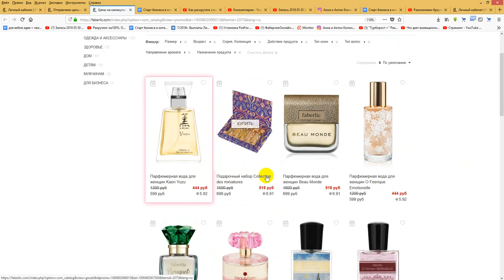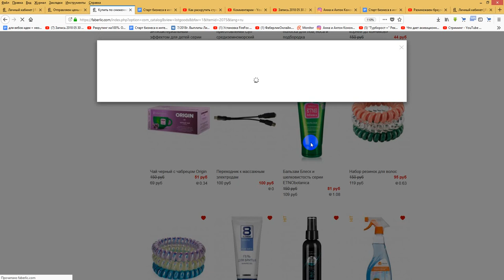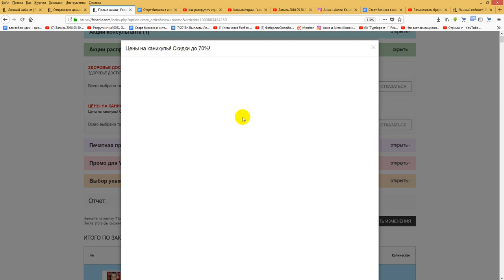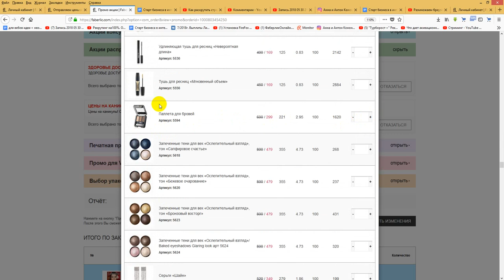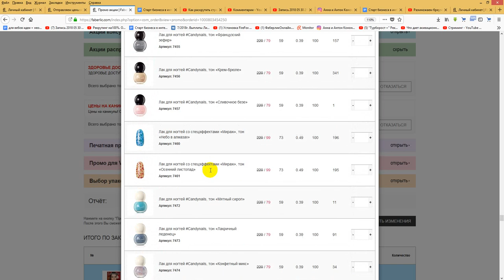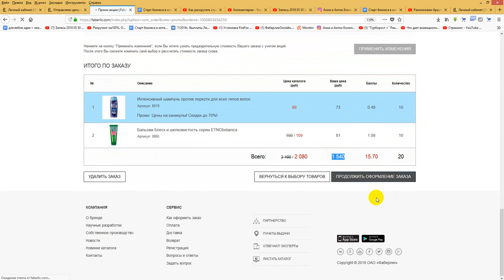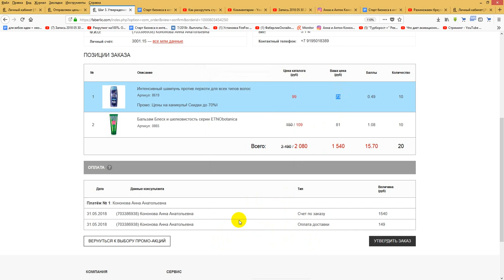Ура!!! распродажа по 3 июня!!! Работа в интернете. Фаберлик Онлайн.